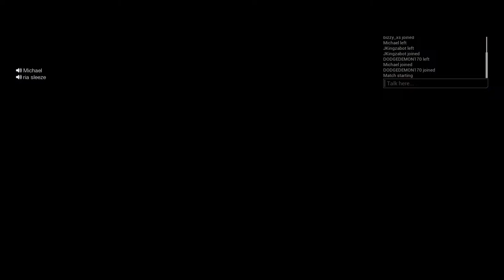Starting with Jason & Ending with Leatherface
Starting with Friday the 13th: Complete Edition and ending with The Texas Chain Saw Massacre.

Jason Thumbnail Credit: @mrxfvorhes

Follow or Jason's coming for you.